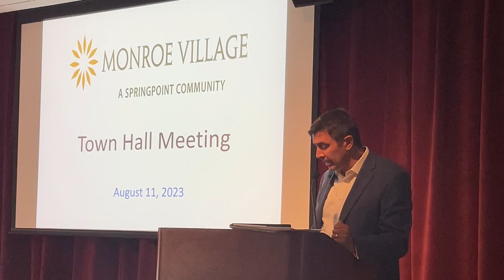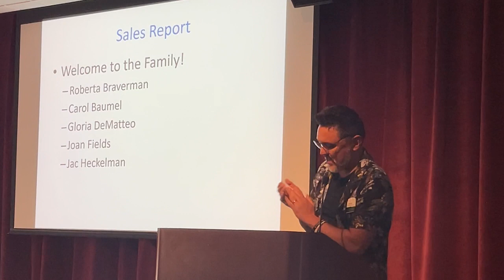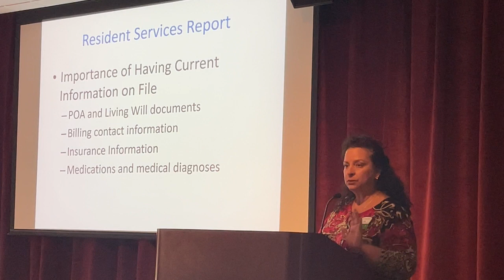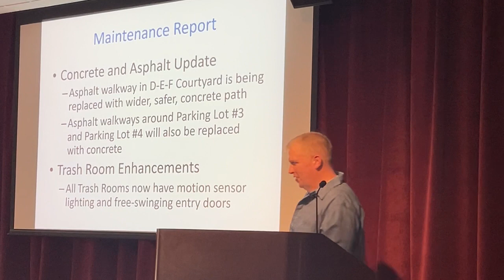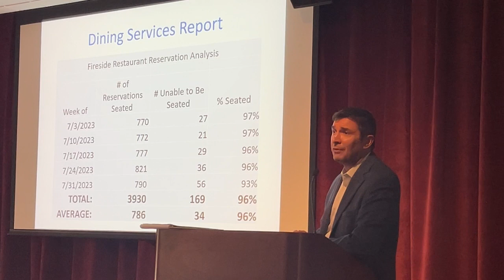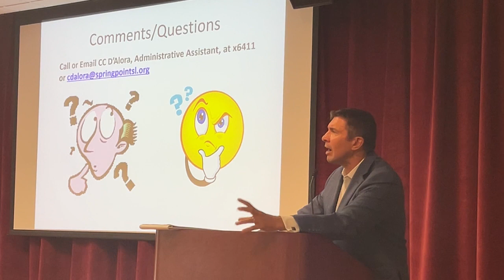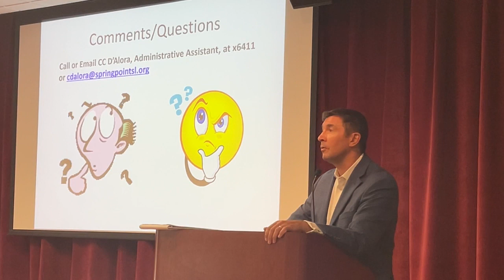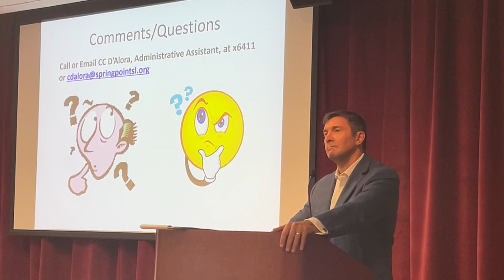Town Hall August 2023